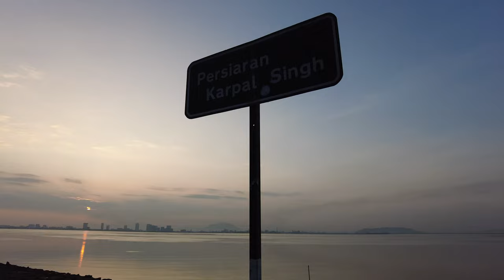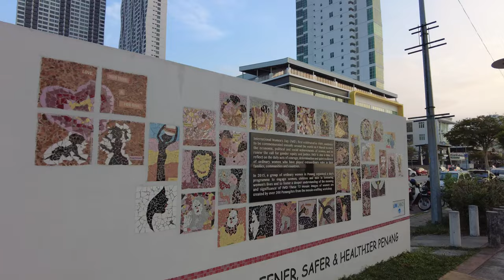Karpal Singh Drive, Penang | SEAFRONT Walk | Penang Scenic Places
23 April 2023 | How it looks now
Morning sunrise walk at Karpal Singh Drive in Jelutong, Penang, Malaysia